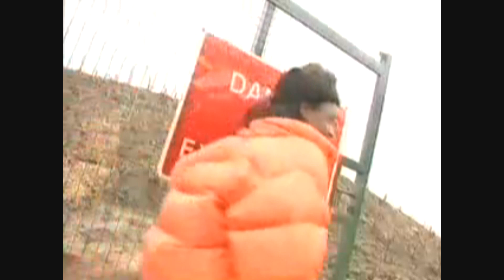Nemesis - Blue Peter | 1994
The Iconic Nemesis Rollercoaster at Alton Towers featured in Blue Peter in 1994! Enjoy!